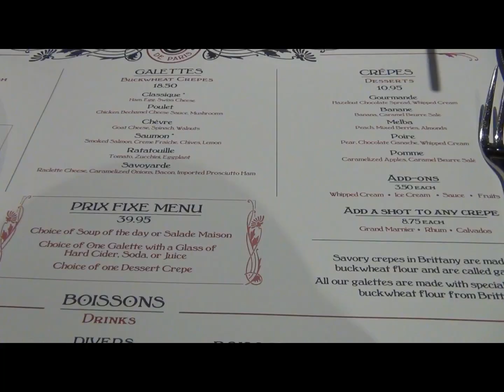FL Fam Vacay 5/23/23 - Day 2